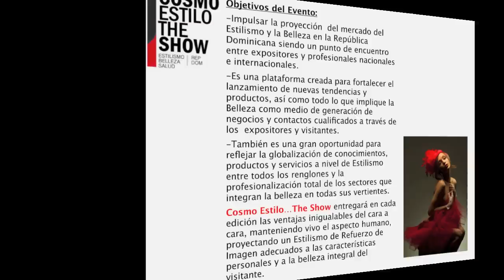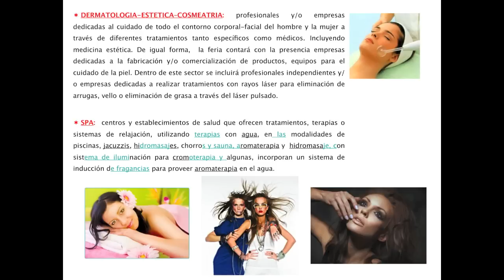Cosmo Estilo The Show 2012 Rep Dom HD Video Oficial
Fecha: 30 de Agosto - 2 de Septiembre 2012
Lugar: Centro de Convenciones Hotel Dominican Fiesta, Santo Domingo, D.N.

CONTACTOS:

Para información, reserva, compra de stands, participación y solicitudes de patrocinio del evento, comunicarse al:

Twitter: @CosmoestiloDirección: c/Viriato Fiallo No. 5. Suite 202, 2do Nivel. Ens. Julieta